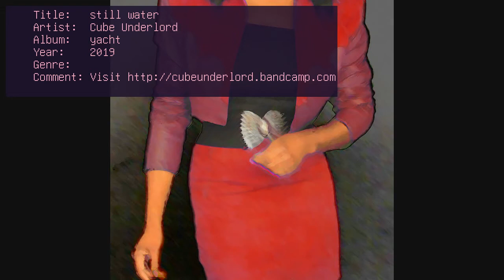Cube Underlord - yacht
VAPOUREALM20191213